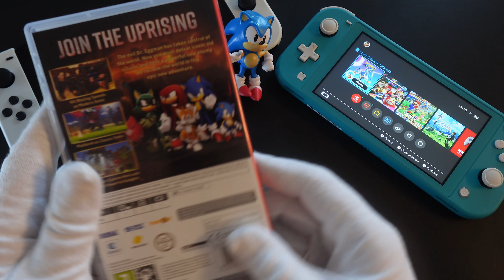Sonic Nintendo | New Unboxing And Gameplay ASMR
Are you ready for speed? Check out this new unboxing and gameplay video with our favorite Hedgehog Sonic. Thank you for your support @MrKong12